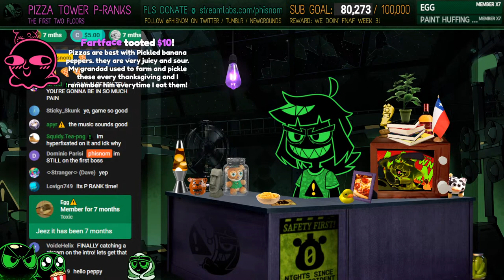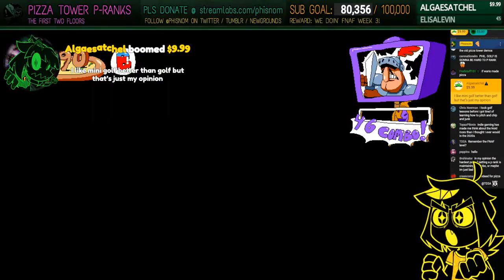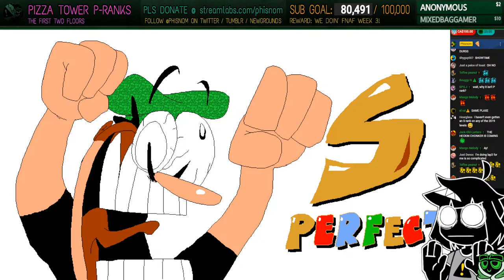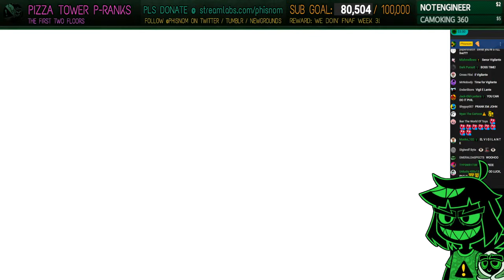P IS FOR PIZZA | Pizza Tower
˃ 🚩STREAM RULES:
1. Don't spam, insult other viewers or deliberately try to be annoying.
2. Focus on the topic of the stream, try to not bring up other unrelated things.
3. USE ENGLISH ON CHAT! Other languages are harder to keep up with for mods.
4. NO SPOILERS. Especially for story-rich games or blind playthroughs.
5. NO BACKSEATING. (Unless asked for)
˃ 📏TIMESTAMPS:
00:00 - INTRO
06:15 - hangout
12:48 - preparing
19:04 - grinding John Gutter
37:05 - P RANK - John Gutter
42:13 - grinding Bloodsauce Dungeon
1:05:00 - P RANK - Bloodsauce Dungeon
1:12:10 - grinding Pizzascape
1:26:38 - P RANK - Pizzascape
1:33:33 - grinding Ancient Cheese
1:35:21 - P RANK - Ancient Cheese
1:42:09 - grinding Pepperman
2:01:35 - P RANK - Pepperman
2:03:56 - ascending to Floor 2
2:04:53 - grinding Oregano Desert
2:54:34 - P RANK - Oregano Desert
3:02:45 - taking a break
3:06:57 - grinding Fun Farm! (w/ Mort the Chicken)
3:27:54 - P RANK - Fun Farm! (w/ Mort the Chicken)
3:34:42 - deciding the next level
3:38:33 - grinding Wasteyard
4:22:25 - P RANK - Wasteyard
4:29:42 - finding the meatball
4:35:05 - grinding Fastfood Saloon
5:16:46 - P RANK - Fastfood Saloon
5:24:53 - grinding The Vigilante
5:50:23 - P RANK - The Vigilante
5:53:15 - wrapping up
5:57:09 - OUTRO